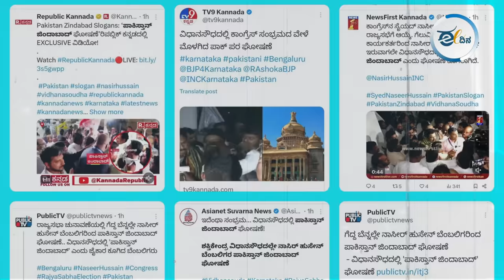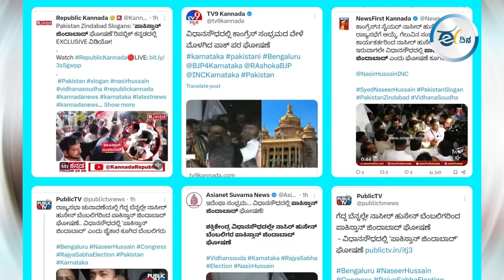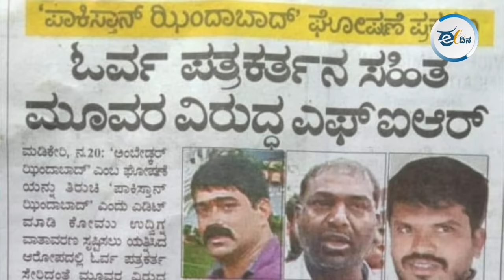ಕಾಂಗ್ರೆಸ್ ಮೇಲೆ ಕೆಸರೆರಚಿ ತನ್ನ ಬೇಳೆ ಬೇಯಿಸಿಕೊಳ್ಳುತ್ತಿರುವ ಬಿಜೆಪಿ | ಹನುಮೇಗೌಡ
ರಾಜ್ಯಸಭೆಗೆ ಆಯ್ಕೆಯಾದ ಸೈಯದ್ ನಾಸೀರ್ ಹುಸೇನ್ ಬೆಂಬಲಿಗರು ಪಾಕಿಸ್ತಾನ್ ಜಿಂದಾಬಾದ್ ಘೋಷಣೆ ಕೂಗಿದ್ದಾರೆ ಎಂದು ಕನ್ನಡ ಸುದ್ದಿ ಮಾಧ್ಯಮಗಳು ವರದಿ ಮಾಡಿದ್ದು, ಇದನ್ನು ಮುಂದಿಟ್ಟುಕೊಂಡು ಕಾಂಗ್ರೆಸ್ ಬಿಜೆಪಿ ಮೇಲೆ ಮುಗಿಬಿದ್ದಿದೆ. ಈ ವಿದ್ಯಮಾನ ಕುರಿತು ಆರ್‌ಎಸ್‌ಎಸ್‌ ಮಾಜಿ ಮುಖಂಡ ಹನುಮೇಗೌಡ ಮಾತನಾಡಿದ್ದಾರೆ.